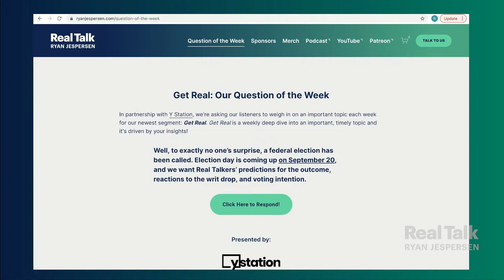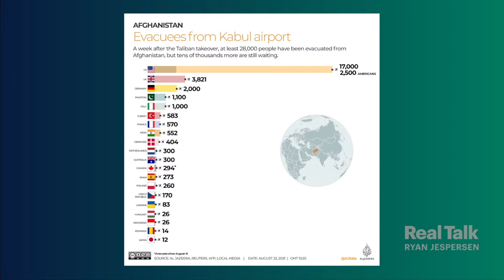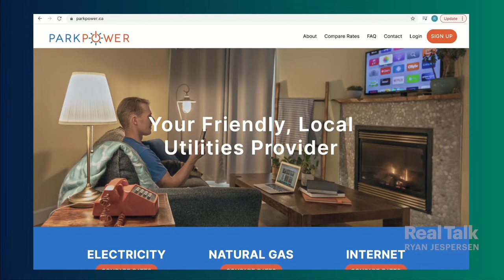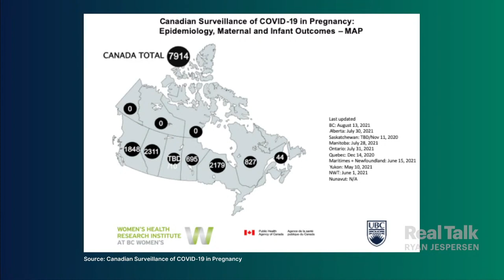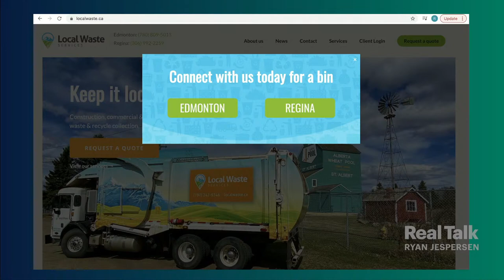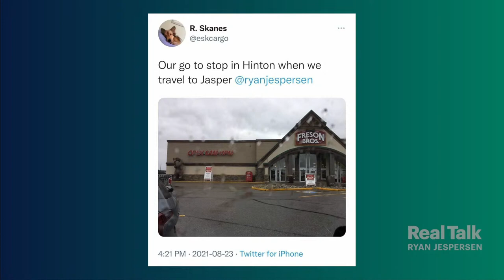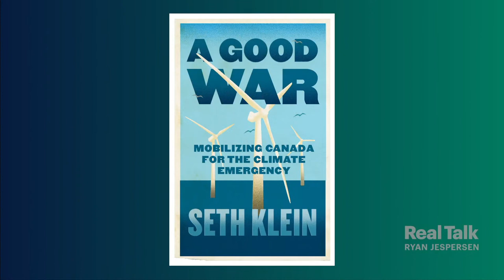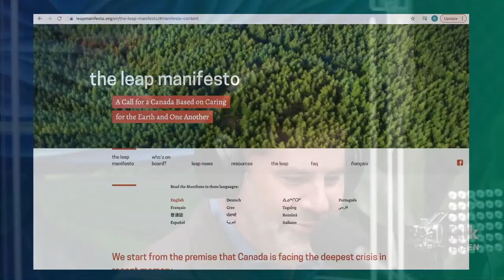August 24, 2021 - Living under The Taliban; NDP Heather McPherson; COVID + Pregnancy; Seth Klein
10:42 | McGill researcher Safia Amiry shares her lived experience growing up in Afghanistan under Taliban rule (attending a secret school), her loved ones' plight from inside the country now, and how it all motivates her studies.

32:23 | NDP candidate for the federal riding of Edmonton Strathcona Heather McPherson addresses how the party hopes to translate the popularity of their leader, Jagmeet Singh, into votes.

49:51 | Dr. Verena Kuret and Dr. Eliana Castillo outline the dire health implications for pregnant people who contract COVID-19 and how effective vaccines are. New mother María Castrellón opens up about her search for information and medical guidance on how vaccination could impact her and her child.

1:24:38 | We review Real Talkers' thoughts on the Tokyo Olympics via our Question of the Week.
Presented alongside our strategic partner Y Station.

1:42:27 | A Good War: Mobilizing Canada for the Climate Emergency author Seth Klein offers lessons from the Second World War that can now be applied to the climate crisis.